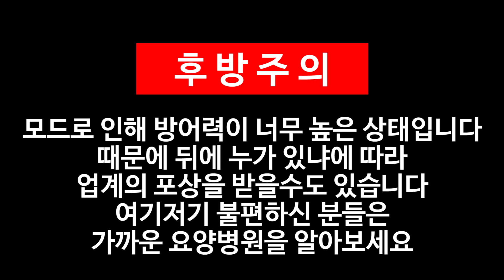[몬스터헌터 PC] 태도 좀비세팅과 태도로 역전왕 발하자크 맨몸사냥 몬스터헌터 월드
바람직한 복장. 하지만 저는 키린빤쓰가 더 좋음
참고로 발하자크가 용속성이 약점인데 정확히는 부파된곳만 용속성 약점입니다.

질문하기 전에 영상과 영상설명은 꼭 다 봐주세요

BGM1 : The Last Story - Toberu mono (Thaehan Remix)

BGM2 : FF3 remake ost - cloud of darknes